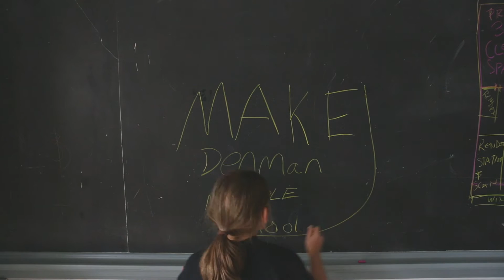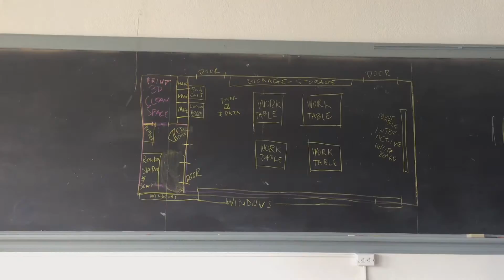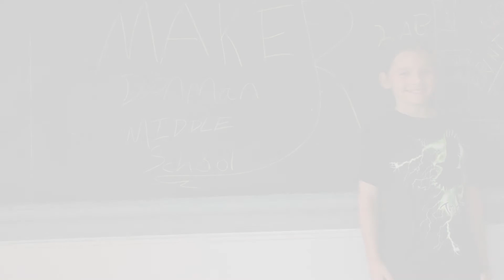Radioshack + James Denman Middle School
sf.citi member company Radioshack is making dreams come true for students at James Denman Middle School in the Outer Mission. The company donated over $4,600 in equipment needed to create a top-of-the-line MakerSpace at the school. The MakerSpace lab, currently under construction, will provide students with an environment in which they can creatively engage with robotics, 3D computers, coding skills, and more. Radioshack not only funded the equipment, but provided advisory services that helped with implementation. Denman will open the doors to its fully equipped Maker Lab this fall. Radioshack and Denman are partnered through the Circle the Schools program.